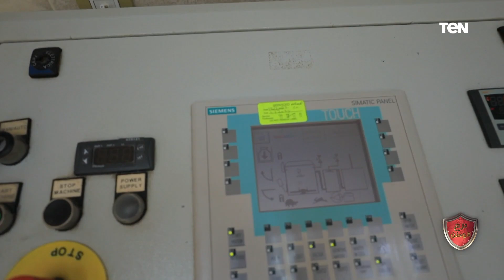المدير الإداري بالمستشفى الجوي التخصصي: نقدم أعلى مستويات الخدمة الطبية التي تضاهي مثيلتها العالمية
قال اللواء طبيب أيمن صلاح، المدير الإداري بمستشفى التخصصي الجوي، خلال لقائه مع الإعلامي الدكتور فولي أبو السعود، ببرنامج درع_الوطن، نقدم أعلى مستويات الخدمة الطبية التي تضاهي مثيلتها العالمية